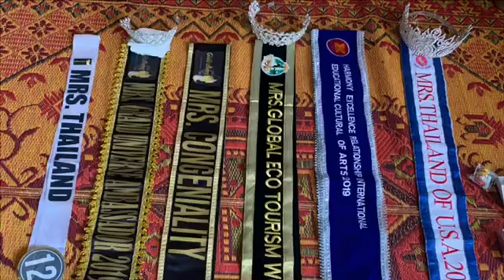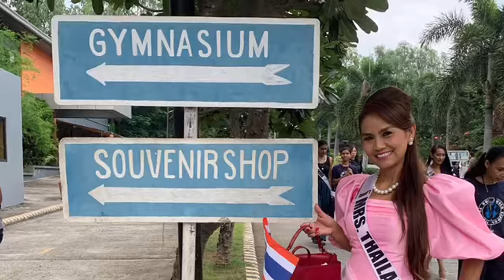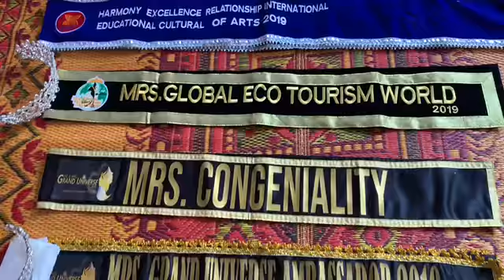ร่วม12เพลง ชุด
ภาพสวยจากประเทศฟิลิปปินส์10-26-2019